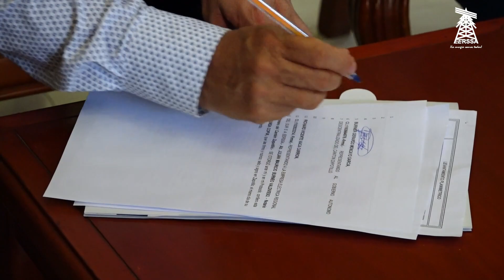EERSSA impulsa desarrollo de zapotillo con la compra de terreno para la construcción de subestación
Zapotillo. – Con el compromiso continuo de mejorar la prestación del servicio eléctrico a toda la ciudadanía del importante cantón fronterizo, Zapotillo, la Empresa Eléctrica Regional del Sur S.A., (EERSSA) adquirió un terreno destinado para la construcción de la Subestación Zapotillo.
Esta iniciativa representa un paso significativo hacia el fortalecimiento de la infraestructura eléctrica en la región, lo que permitirá una mejora sustancial en la prestación del servicio eléctrico a los usuarios de Zapotillo. La adquisición del terreno se dio gracias a la colaboración de la alcaldía de Zapotillo, dirigida por el alcalde, Burner Moncayo.